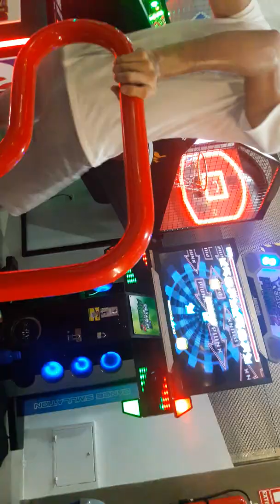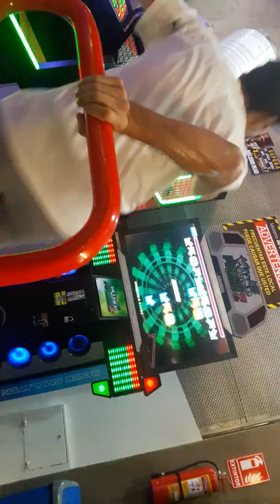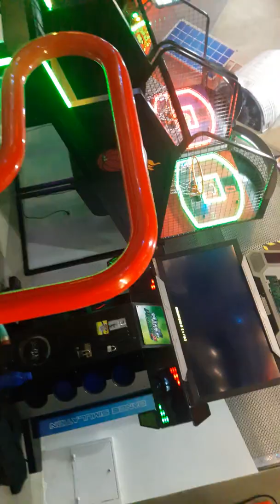Trram vook of the war d22 By Takeshi